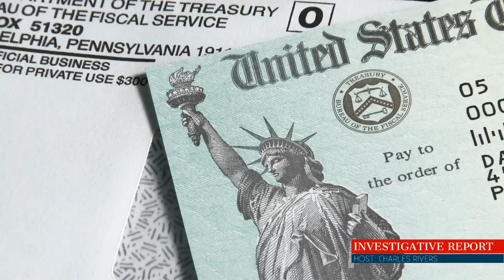KABUL | The Fall of Afghanistan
A mismanaged war comes to a disastrous ending. Investigative Report speaks on the amazing parallels between the Afghanistan war, and the Vietnam conflict.  @MNNYouTube